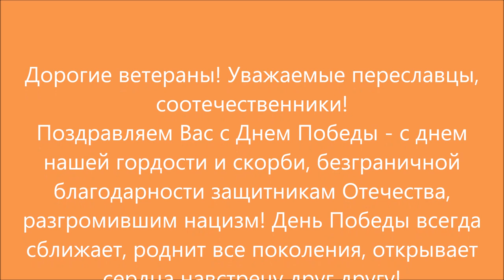Еремина Юлия, В движении вальса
К 75-летию Великой Победы учащиеся и преподаватели Детской школы искусств г. Переславля-Залесского подготовили музыкальную открытку "Наследники Победы"